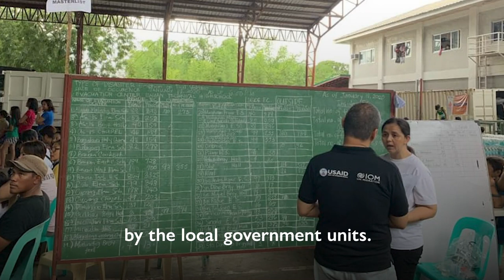IOM Supports Taal Volcano Response in Philippines